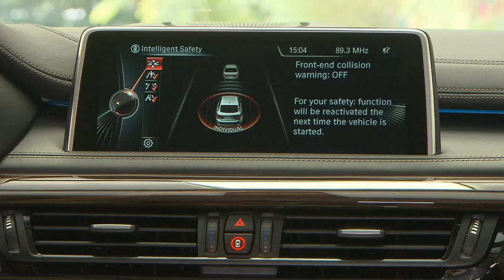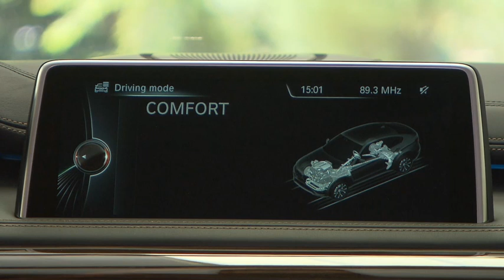BMW X6 (Intérieur)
BMW dévoile la troisième génération du Sports Activity Coupé (SAC) X6.

La BMW X6 associe l'agilité et la polyvalence d'un Sports Activity Vehicle (SAV) au style racé d'un coupé.